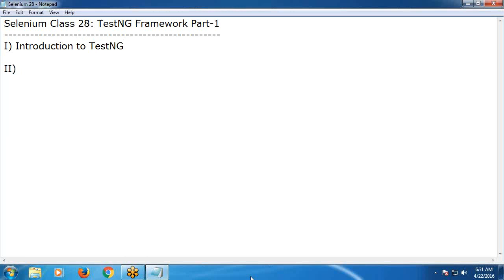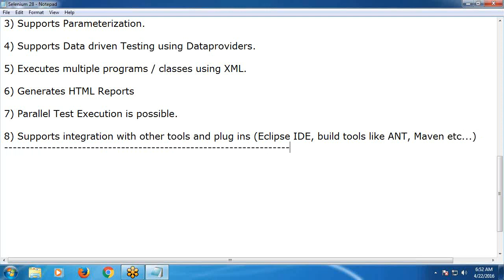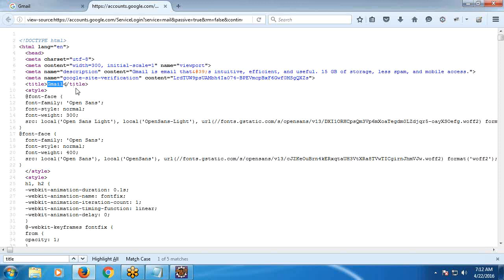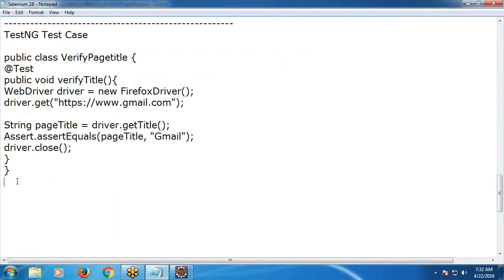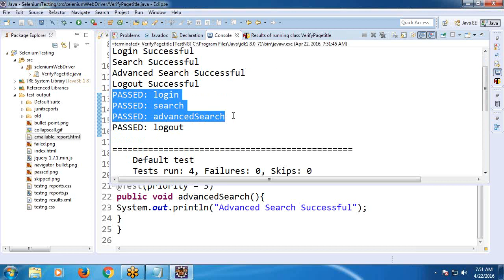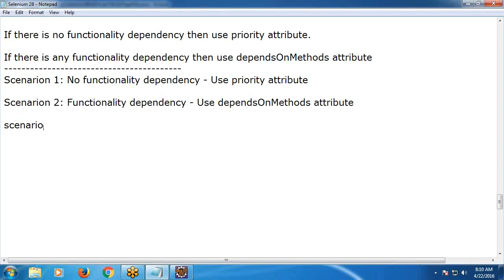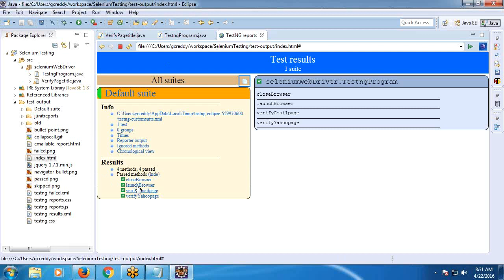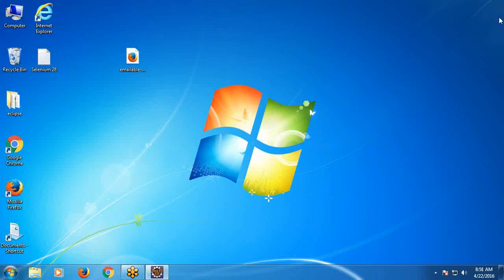TestNG Tutorial 1: Introduction to TestNG Testing Framework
Introduction to TestNG Testing Framework for Selenium, TestNG framework features, Install TestNG in Eclipse IDE, Write first TestNG Test Cases, Write multiple Test Cases in a Program, TestNG Annotations &  Attributes and Execute multiple programs or Classes using XML.